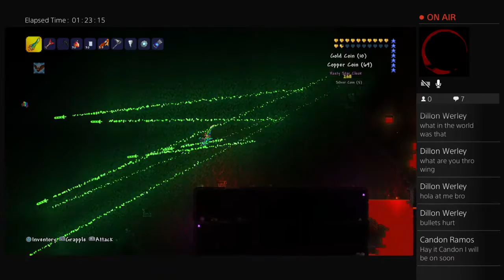LETS PLAY TERRARIA